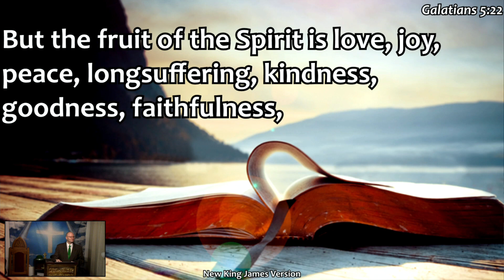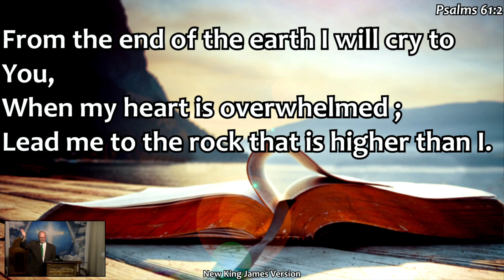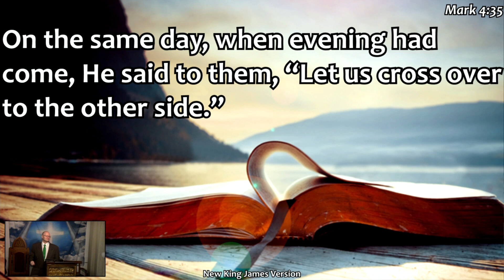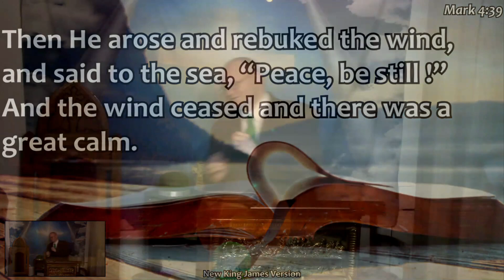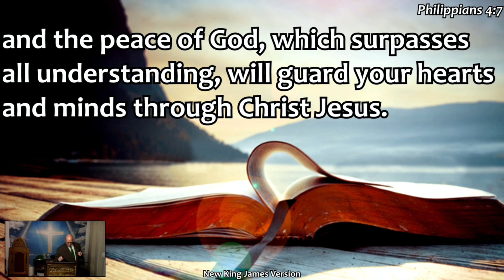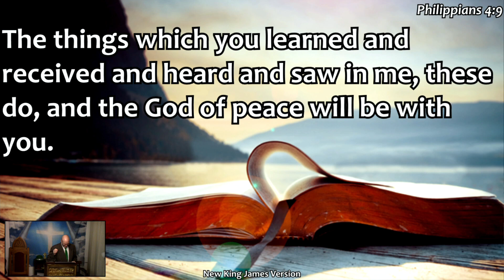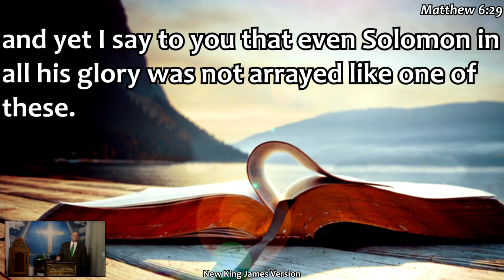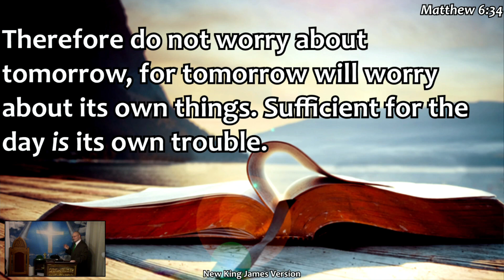The Peace of the Lord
This sermon, preached on March 17 2024 (Saint Patrick's Day) by Matthew Witowski is about peace, one of the fruits of the Spirit.